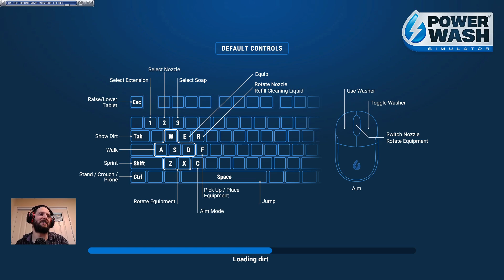Bikini Bus is Coming - PowerWash Simulator Spongebob DLC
Bite sized episode, clearing the way for Squidward to wreak havoc on the artistic integrity of the sea floor. Really wish they got you to also clean the bus station, sign, and vending machine. Even for a vehicle job, it is such a small one, considering the power of the washer you are given.